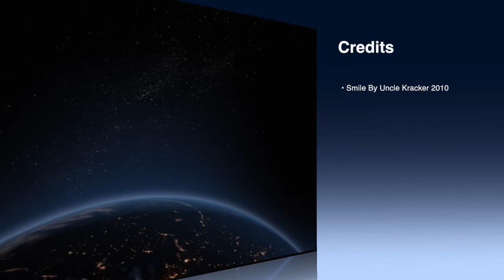Thursday Nov 2